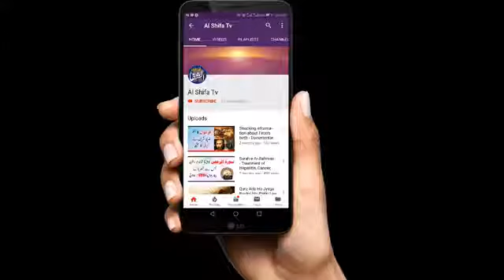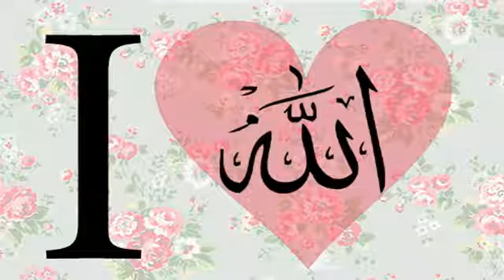5 August 2020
Video from NAZAR AHMED JUNAIDI